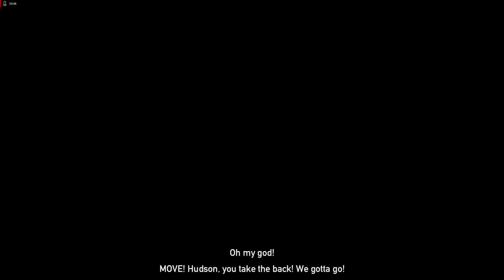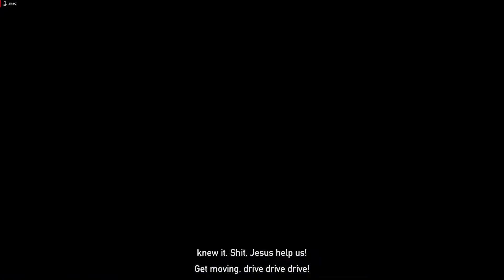Far Cry 5 - Finale - Jake & Jo